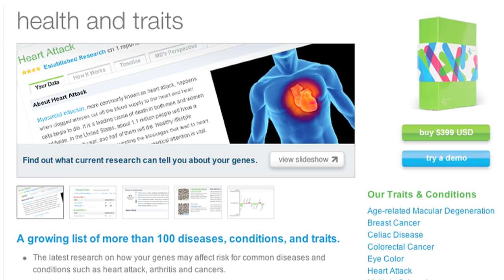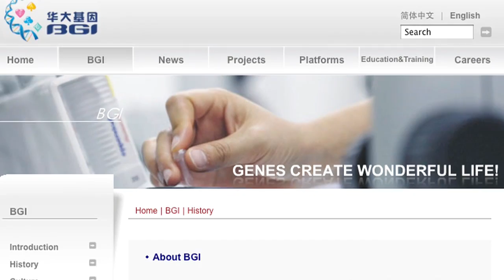Personalized Genetics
Rocketboom Tech correspondent Ellie Rountree visits the first Consumer Genetics Show in Boston, MA.

This episode was created in collaboration with Intel!